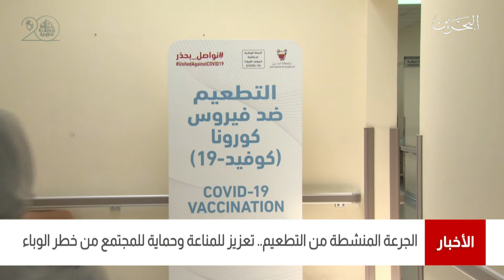البحرين مركز الأخبار : الجرعة المنشطة من التطعيم تعد تعزيز للمناعة وحماية للمجتمع من خطر الوباء